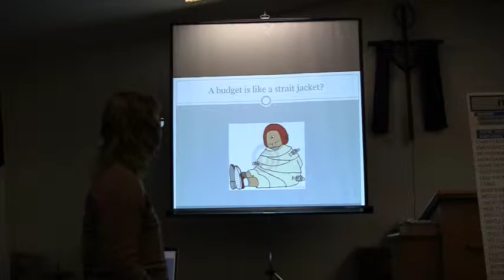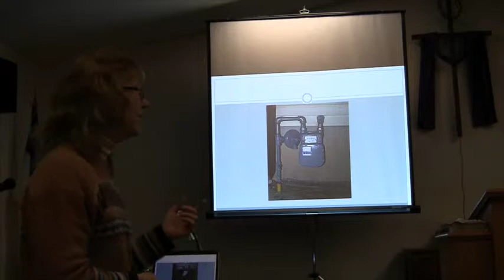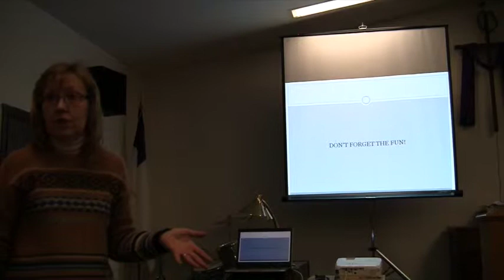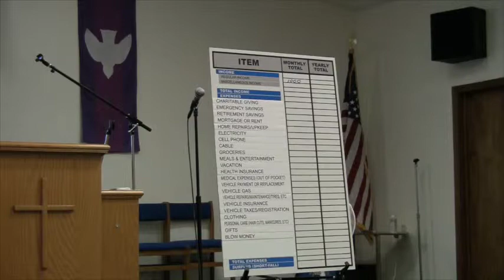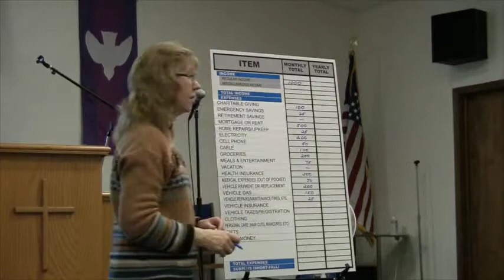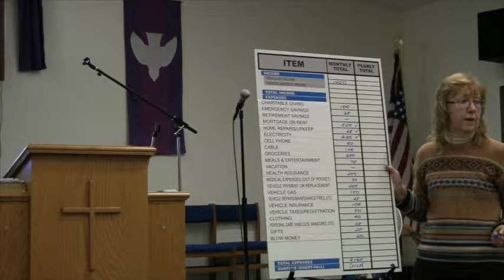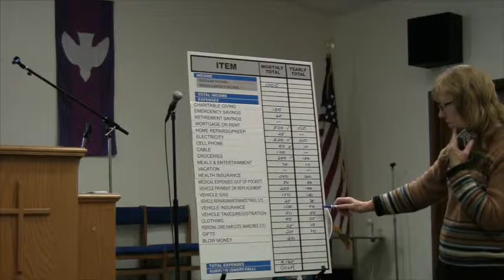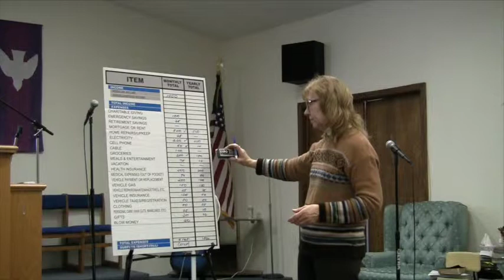Crystal Financial Solutions Omaha Workshop 2: Your Spending Plan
Crystal Financial Solutions in Omaha, Nebraska presents this six-part series on managing your finances. This is workshop 2: Your Spending Plan. Sessions are led by Judith Ackland, Certified Financial Planner.